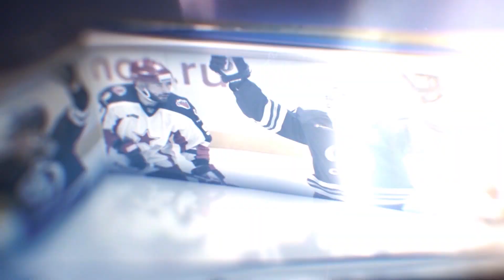Первое интервью Егора Яковлева в качестве игрока «Динамо»